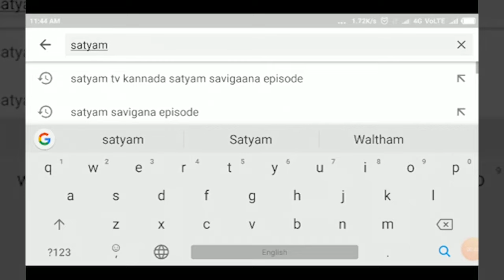RAMADURGA-ವಿ ಎನ್ ಗೋಟಿಕಿಂಡಿ ಅವರನ್ನು ಅರಸಿ ಬಂದ ಸಿರಿಗನ್ನಡಂ ಗೌರವ ಪ್ರಶಸ್ತಿ||SATYAM TV KANNADA